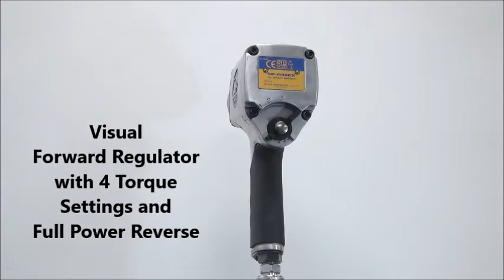**SP AIR** SP 1140EX Impact Wrench